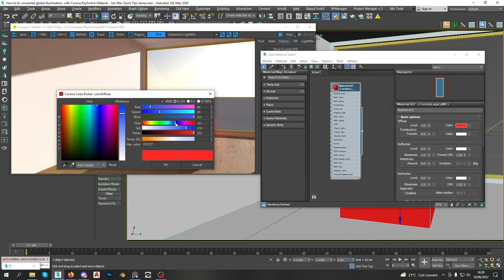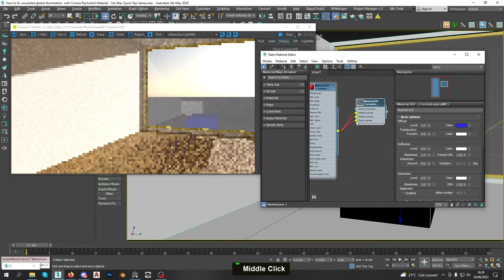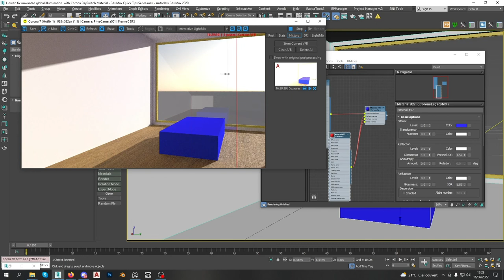How to fix unwanted global illumination with Corona RaySwitch Material 3ds Max Archviz Quick Tips